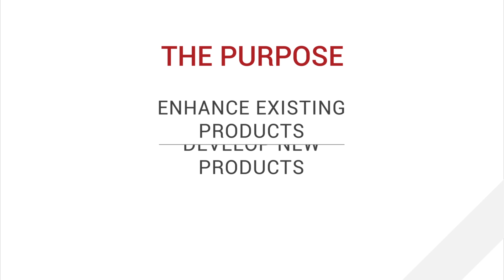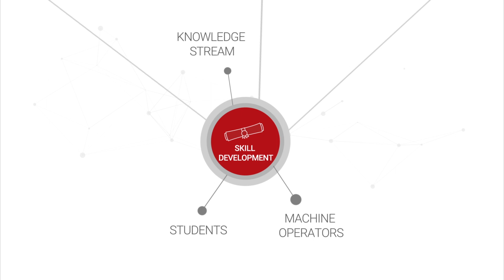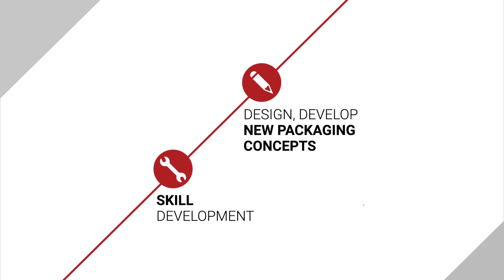Rajoo Innovation Centre Video